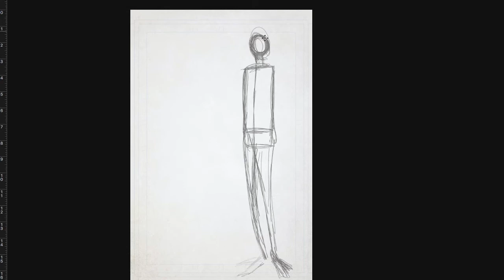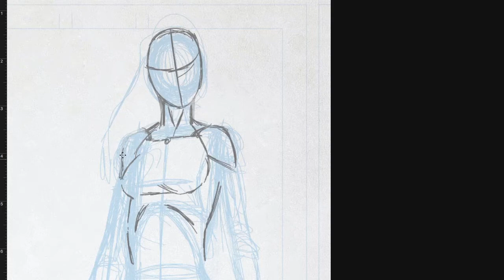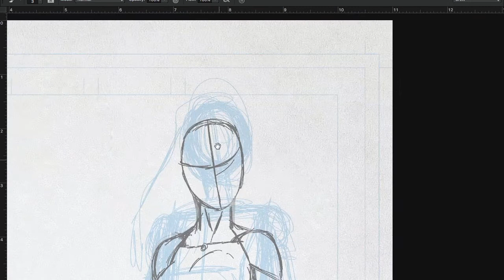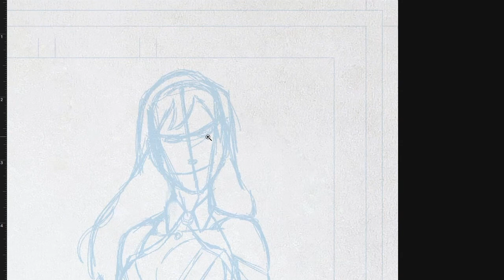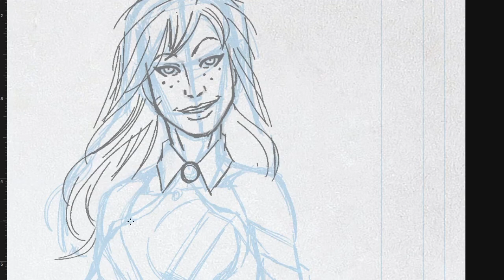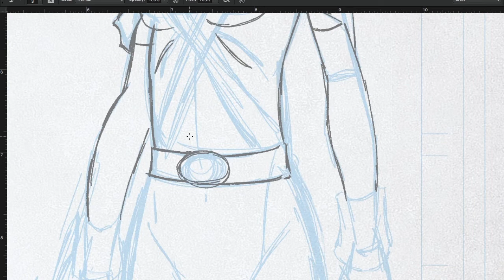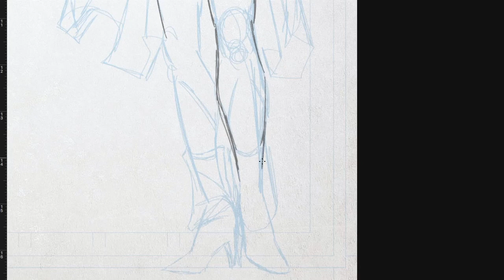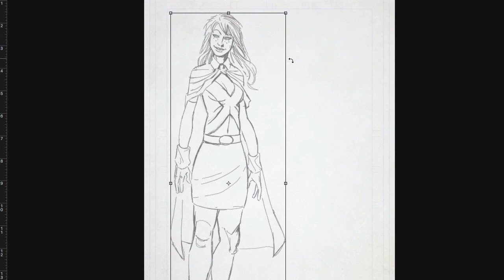Strong Draws: Miss Martian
Hey Youtubers

Here is me drawing Miss Martian from Young Justice..
Enjoy and see ya soon.

Tools used: Photoshop CC, Manga Studio 4EX, Wacom Cintiq 12WX

Brett